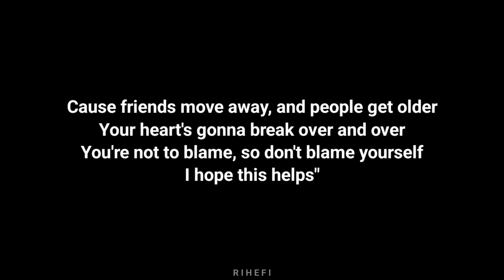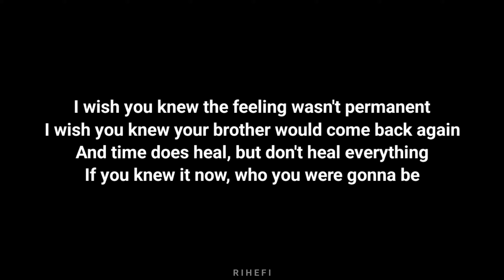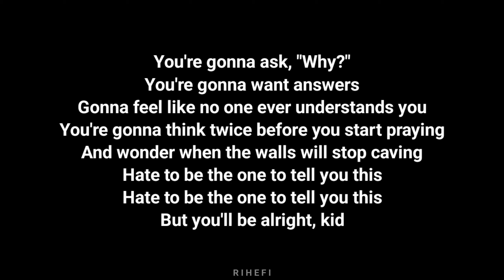Alex Warren - You'll Be Alright Kid (Acoustic Karaoke)